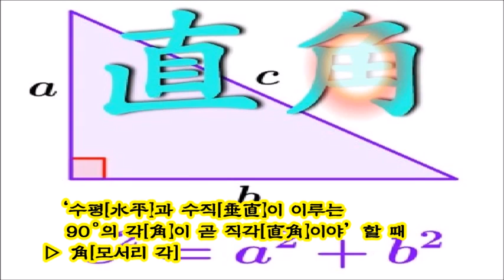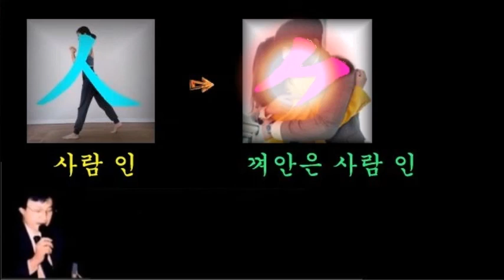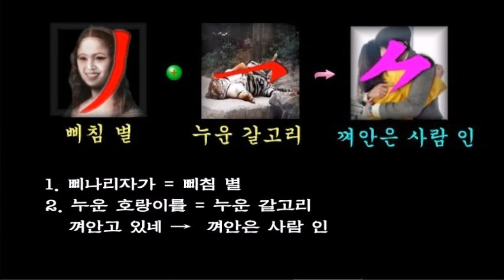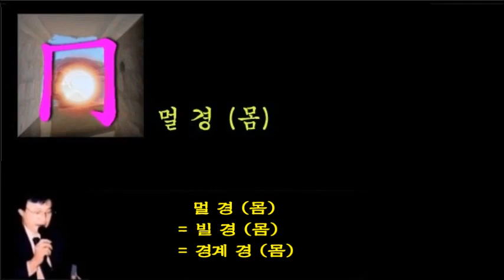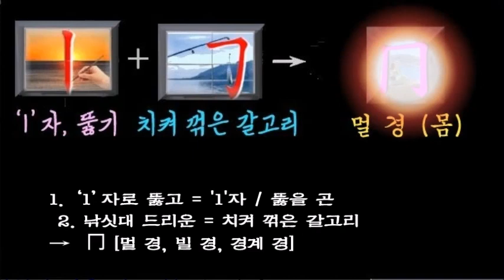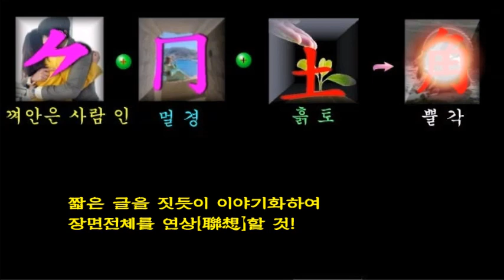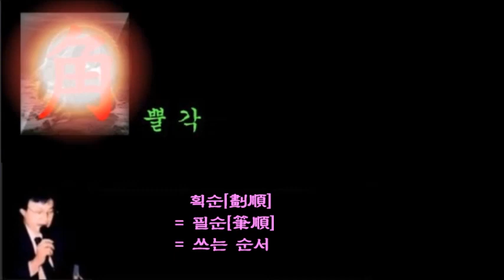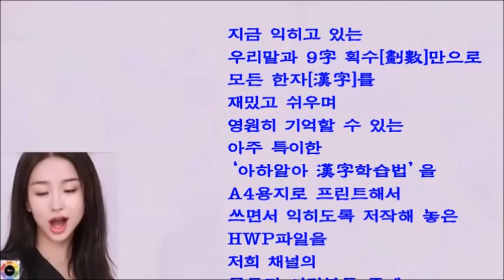角 [뿔 각 / 모서리 각]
* Background Music
  : iYN's Class Mapping Sound
* AI Voice
* AI Model
  : pokeit.ai